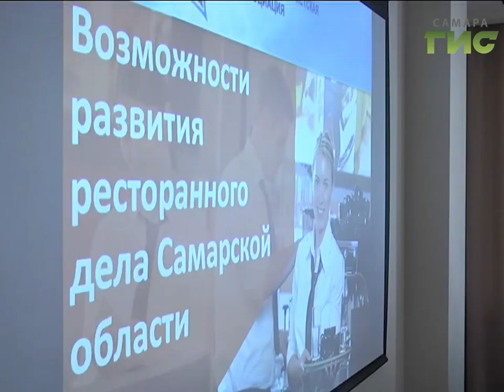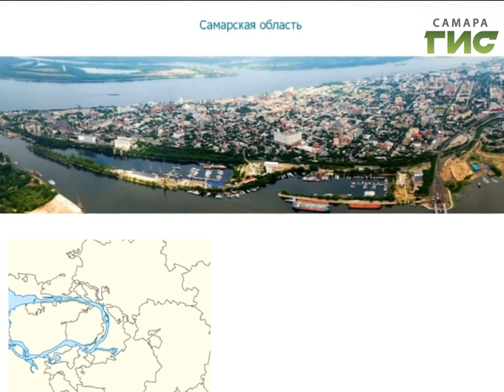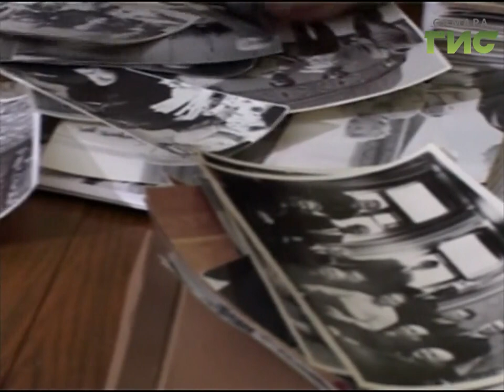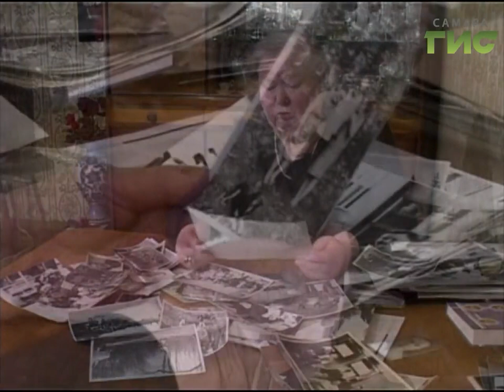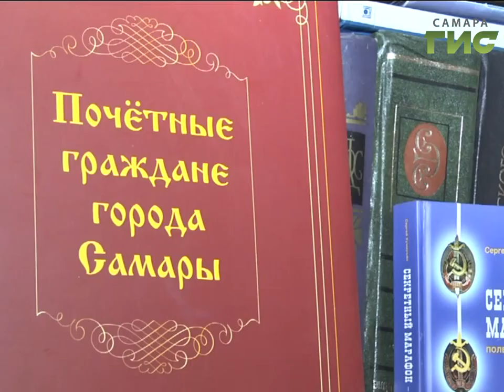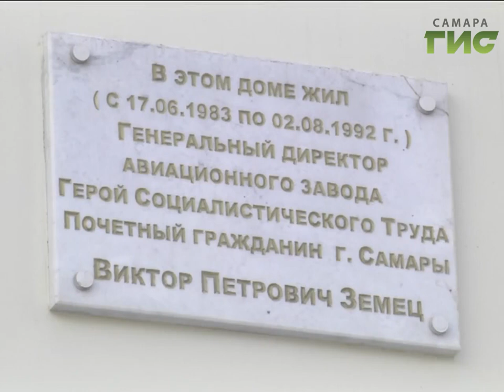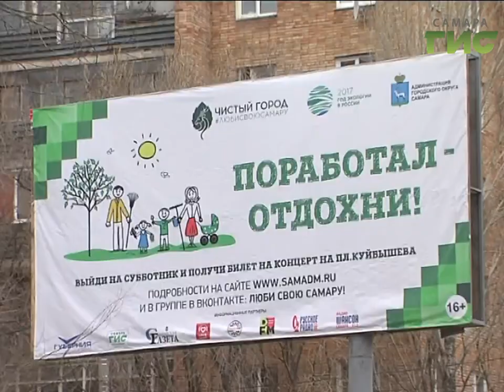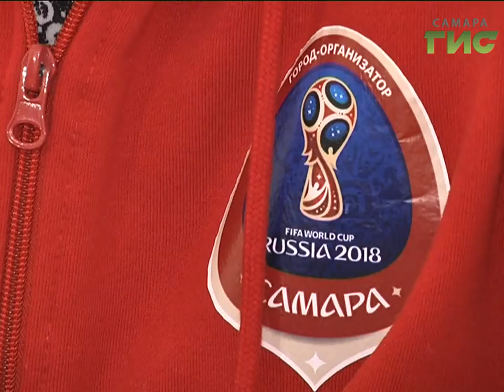«События» от 17.04.2017 (вечер)